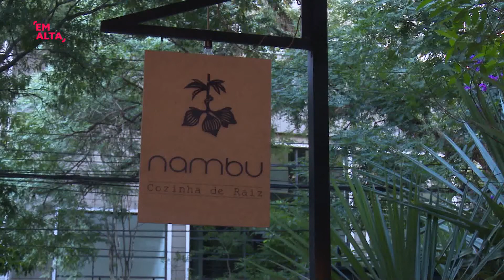Gastronomia em Alta - Nambu Cozinha de Raíz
Com cardápio assinado pelo Chef Renato Caleffi, Nambu tem suas raízes na gastronomia funcional e orgânica, combinada à riqueza de sabores como só o Brasil é capaz.